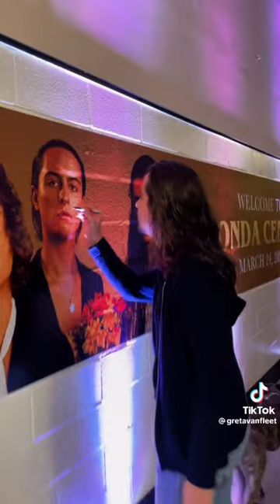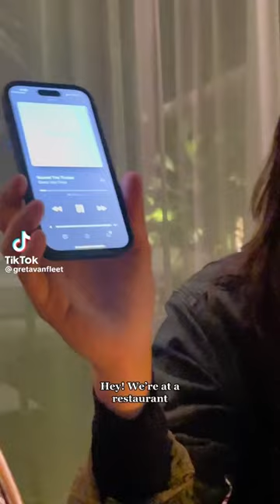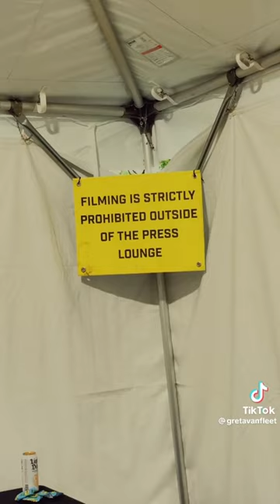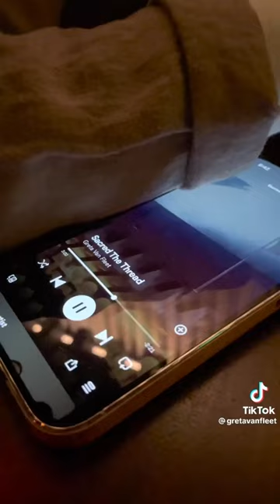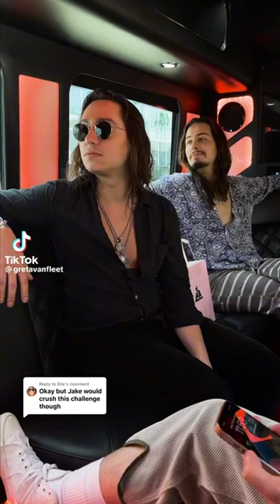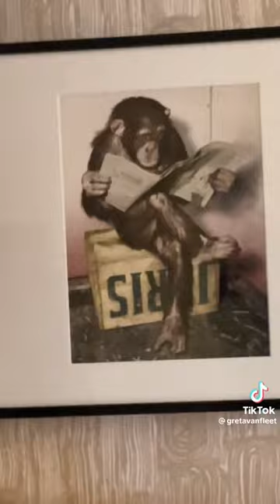Greta Van Fleet TikTok Compilation Part 2 (Feb-July 2023)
All videos are owned by the official Greta Van Fleet TikTok account.

Back by popular demand for all of those who are free from the addicting confines of TikTok, I present you with a compilation of Greta Van Fleet's chaotic social media presence over essentially half a year. Bone apple tit

(Sorry there's some muted audio in here. copyright really got me this time folks)